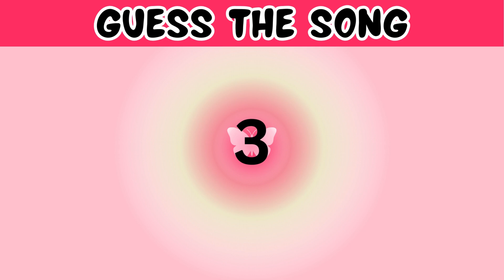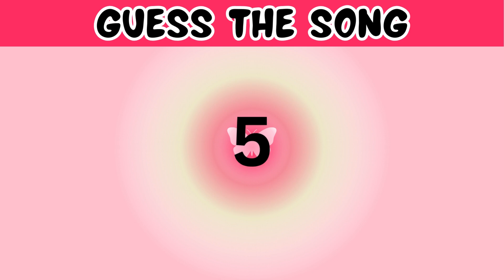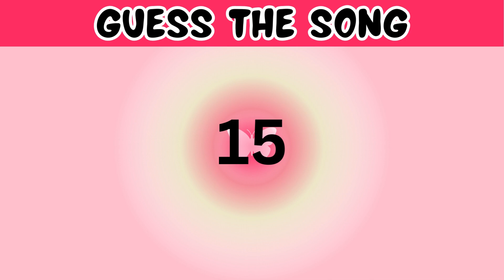Guess The Blackpink Song By Music | KPOP Quiz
Guess The Blackpink Song By Music| Blackpink Song | Guess The Quiz
Topics:-
guess the song
guess the blackpink song
guess the korean song
guess the lyric
guess the song lyrics
kpop quiz guess the song
quiz kpop
just dance kpop
lyric quiz
Can you guess the song
guess game
quiz game